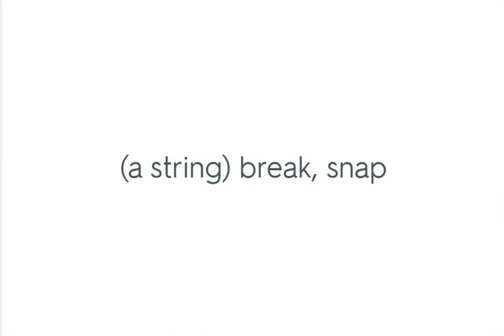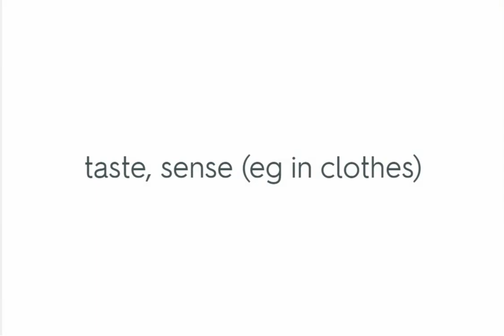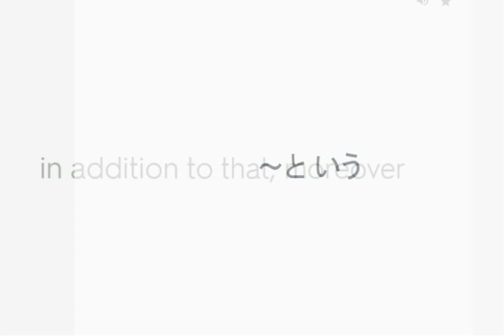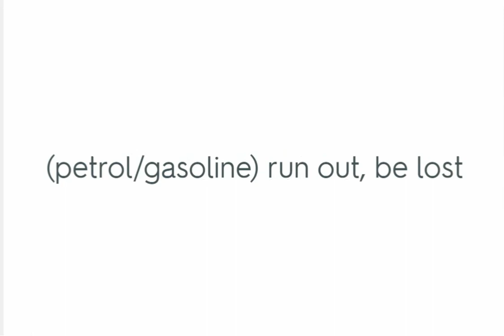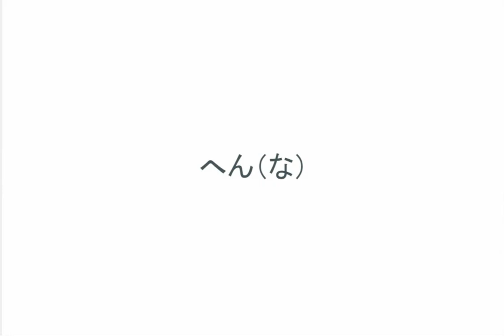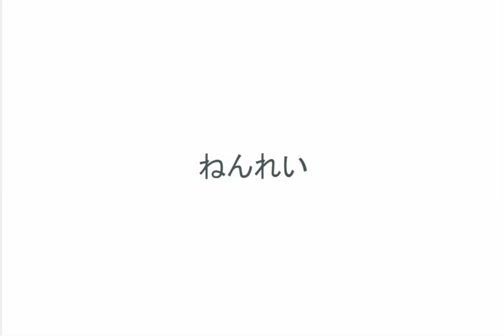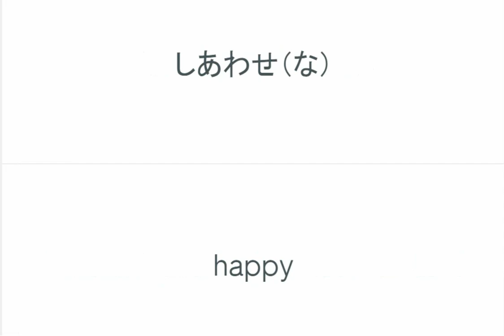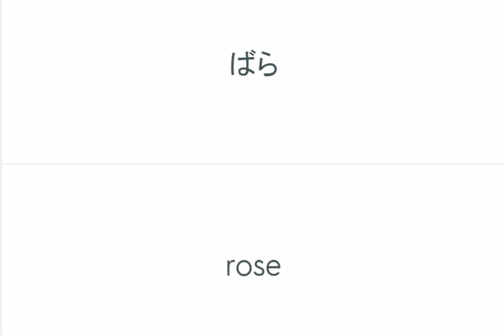Learn Japanese with Minna no Nihongo lesson 43 Flashcard